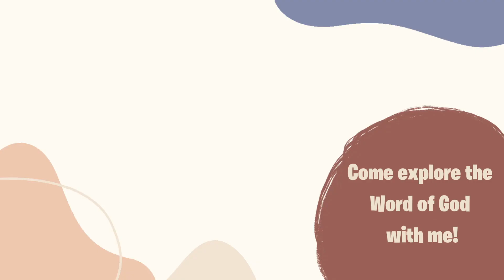Lessons in How Jesus Responds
Hey Friend!

Today let's look at the mystery behind the response of King Jesus to Pilate shortly after He was arrested.  We have SO much to learn from Him that we, too, can carry into our daily living!

Bible Verses Used/Referenced (in order as they appear):
John 18:36

What Bible I use:

What camera I use:

Commentator Uses:
Alexander MacLaren
Charles Spurgeon
Barnes Notes
Matthew Henry
Joseph Parker